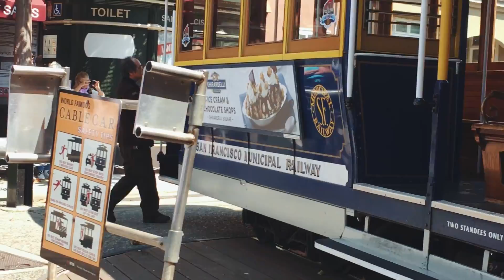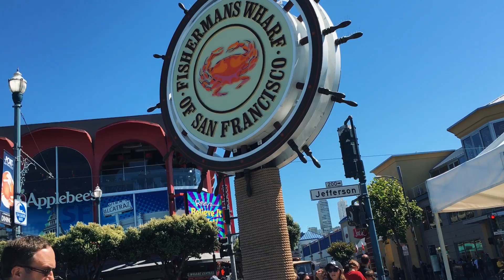Я переехал в Сан-Франциско. Трамваи, тюлени и невероятная архитектура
Из солнечного Лос Анджелеса мы уехали в туманный и невероятный Сан Франциско. Я не буду показывать вам офисы Google, Apple или Facebook. Этого и так хватает. Я покажу вам душу города. 39-й пирс с его шумными ресторанчиками, домики в викторианском стиле и великолепные холмы Сан Франа.